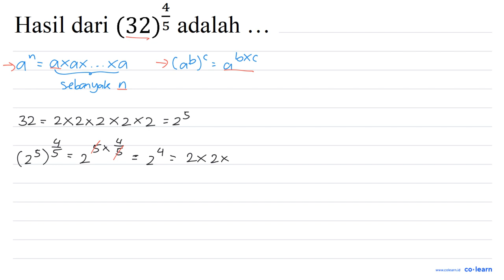4 Hasil dari (32)5 adalah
4 Hasil dari (32)5 adalah

Topik atau Materi: Bilangan Berpangkat Pecahan, Negatif, dan Nol - BILANGAN BERPANGKAT DAN BENTUK AKAR - BILANGAN - Matematika Kelas 9 SMP -

00:00 : Bedah Soal
01:00 : Konsep, rumus dan pengertian Bilangan Berpangkat Pecahan, Negatif, dan Nol
01:18 : Langkah penyelesaian soal
00:04 : Jawaban akhir
00:34 : Penutup